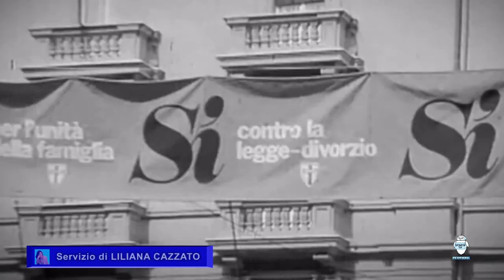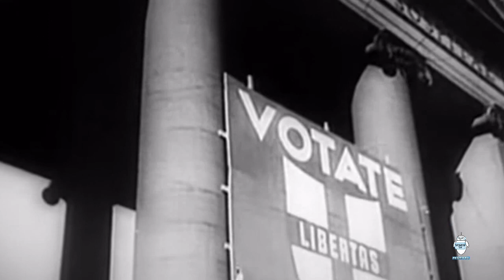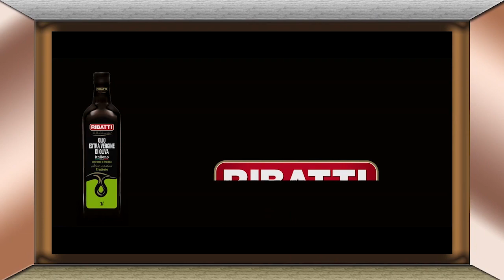SOTTOTRACCIA: la donna: punto di riferimento anche in tempi di guerra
In onda con GIUSEPPE DI BISCEGLIE e CINZIA MEZZINA:

Senatrice ROBERTA TOFFANIN, Vice Presidente commissione Finanze Senato;

Architetto ANNAMARIA CURCURUTO, Assessore alla visione urbana del comune di Andria,
già dirigente e assessora regionale all'urbanistica;

OTIASSWILI LIZI, Studentessa ;

EKA KVARA
Profuga georgiana.